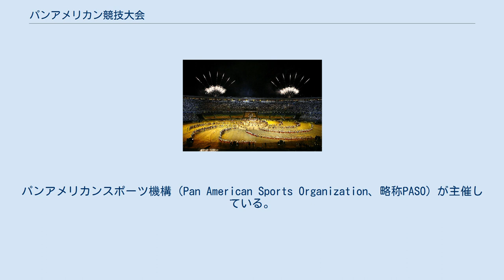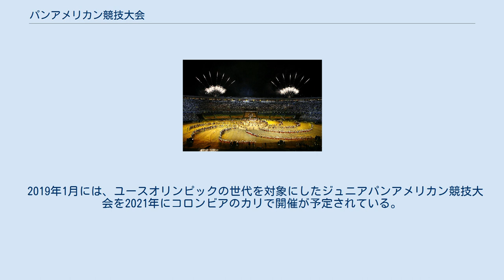パンアメリカン競技大会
パンアメリカン競技大会（パンアメリカンきょうぎたいかい、Pan American Games）は、アメリカ州（南北アメリカ大陸）の国々が参加し、4年に一度開催される総合競技大会。
略称で「パンナム・ゲームズ（Pan-Am Games）」と呼ばれることもある。
パンアメリカンスポーツ機構（Pan American Sports Organization、略称PASO）が主催している。
 1920年代に中米で行われた中央アメリカ・カリブ海競技大会に影響され、1932年に南北アメリカ大陸での総合競技大会として開催される計画が立案された。
そのため「パン・アメリカンスポーツ機構」が設立された。
まず1942年に第1回大会をアルゼンチンのブエノスアイレスで行うことになったが、第二次世界大戦の影響で延期となった。
 2007年リオ大会の開会式 戦後、1951年にブエノスアイレスで第1回大会を開催。
21カ国から2513名の選手が18競技に参加した。
その後4年ごとにアメリカ州の国々で開催され続けている。
 また、パンアメリカン競技大会は冬季大会が一度だけ開催されたことがある。
1990年にアルゼンチンでアルペンスキー競技のみ行われたが、それ以降は開催されていない。
 2019年1月には、ユースオリンピックの世代を対象にしたジュニアパンアメリカン競技大会を2021年にコロンビアのカリで開催が予定されている。
 1999年から障害者を対象としたパラパンアメリカン競技大会（Parapan American Games）が開催されている。